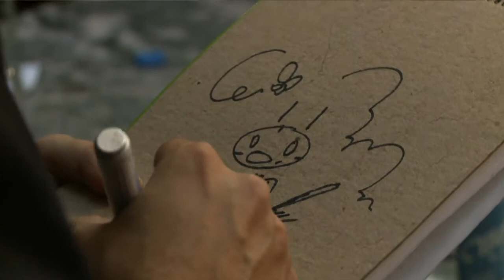Distinguieron al historietista Liniers como Personalidad Destacada de la Cultura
El ilustrador y humorista Ricardo Siri, recibió el reconocimiento en la Legislatura porteña, tras la aprobación de un proyecto promovido por las diputadas Carmen Polledo e Inés Gorbea

De la ceremonia participaron el creador de la tira "Macanudo"; el cantante Kevin Johansen; el fundador de Ediciones de la Flor, Daniel Divinsky; familiares; amigos y las diputadas.